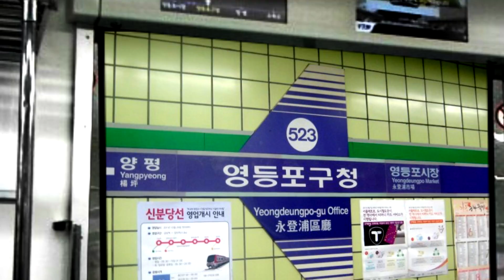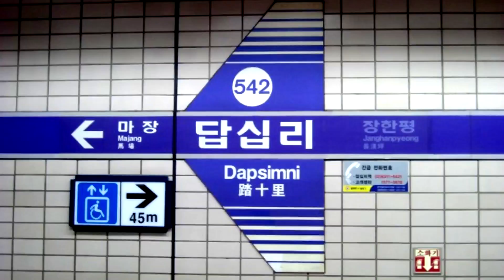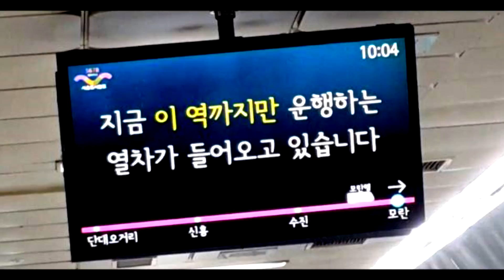서도철의 잠들지 않는 밤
원곡: 동쪽나라의 잠들지 않는 밤
오랜만입니다. 만드는데 1달가까이 걸린 작품... 보정연습도 해봤습니다.
근데 구상했던거보단 별로네요..;;